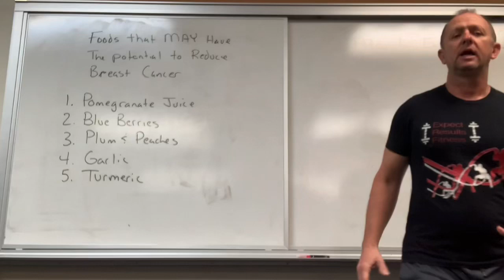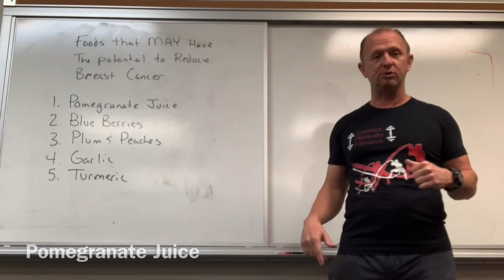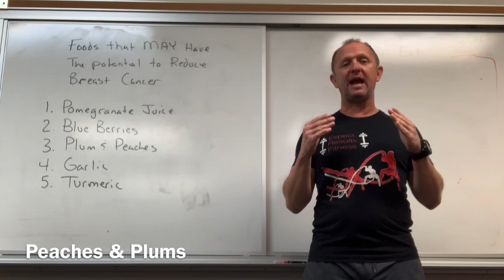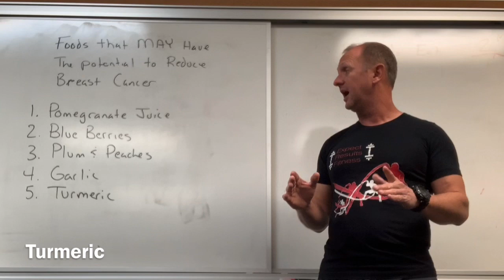5 Foods that MAY Decrease Your Risk For Breast Cancer.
All these foods have limited research that shows some benefit for lowering breast cancer risk. More research needs to be done to see the extent.

However, my rule of thumb is this. If it may benefit you and has no negative side effects and it taste good why not eat it.

1. Pomegranate Juice
2. Blueberries
3. Plums & Peaches
4. Garlic
5. Turmeric